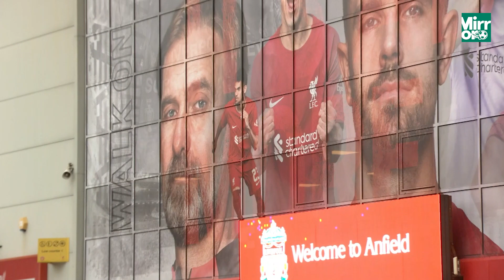Referee chiefs make decision on linesman who elbowed Andy Robertson as FA investigate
PGMOL have announced that Constantine Hatzidakis will not officiate any fixtures during the FA's investigation into the incident involving Liverpool defender Andy Robertson.

Refereeing body PGMOL have confirmed linesman Constantine Hatzidakis will not officiate any fixtures during an investigation into the incident involving Liverpool defender Andy Robertson on Sunday.